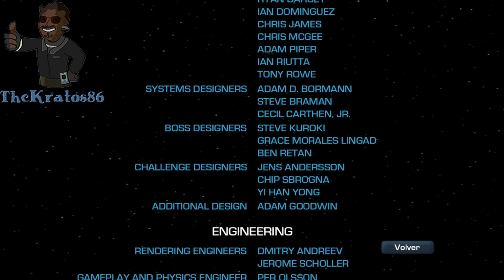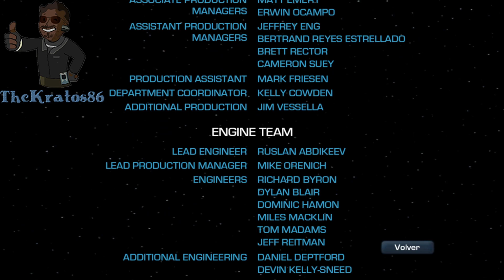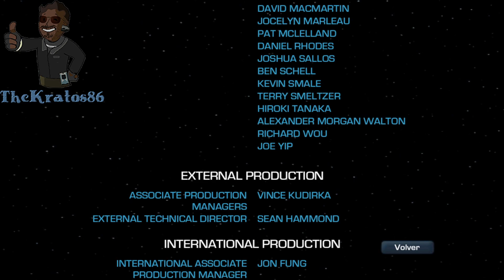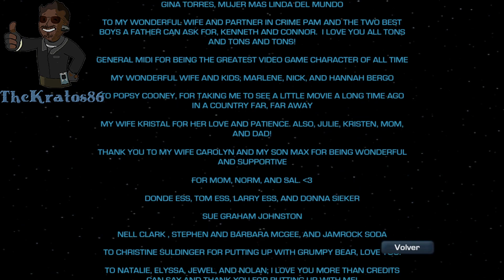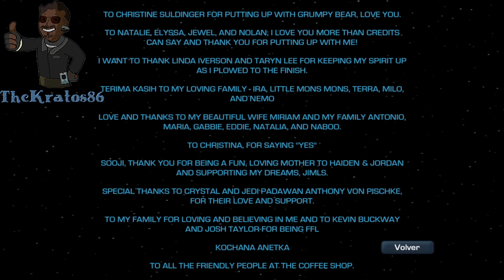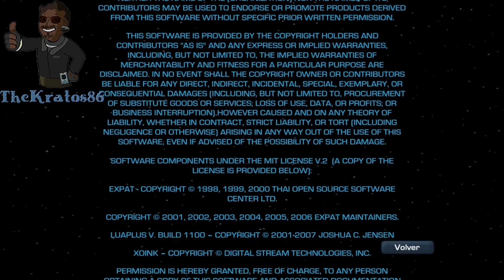Star Wars: The Force Unleashed II | Let's Play | El Aprendiz | Final Alternativo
Ábreme...

Y por último, te invito a que mires mis películas/series de Garry's Mod:

TheKratos86 2016©